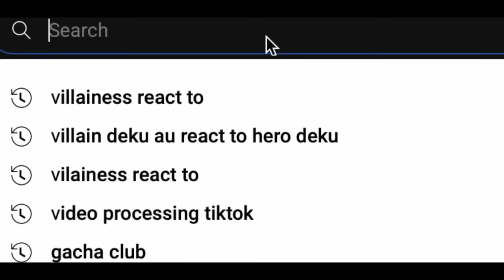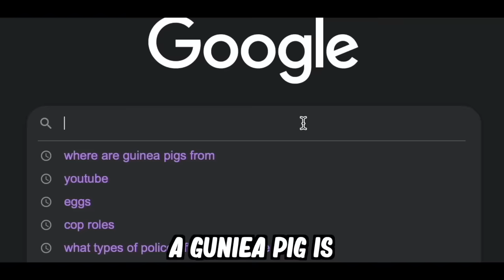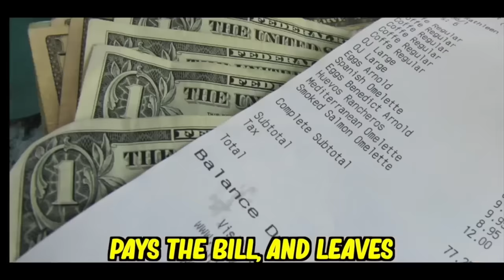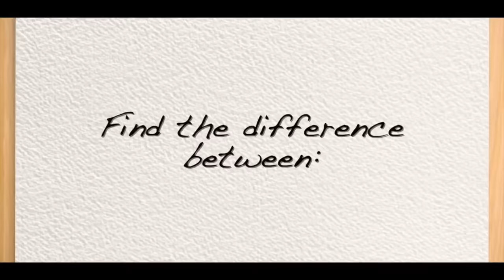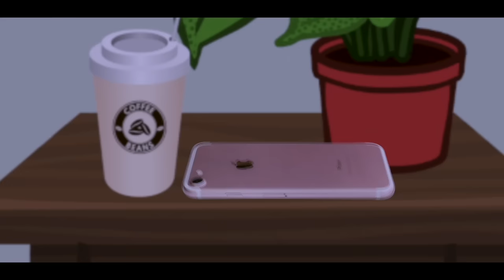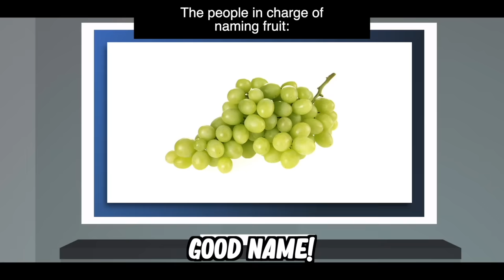Laugh To Set Grandma Free!